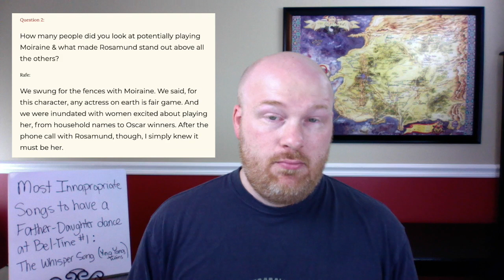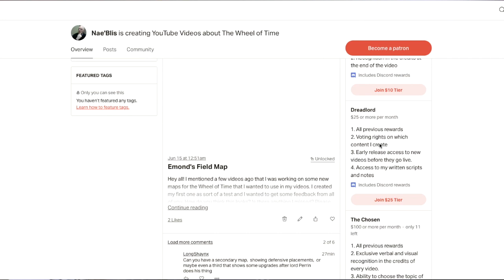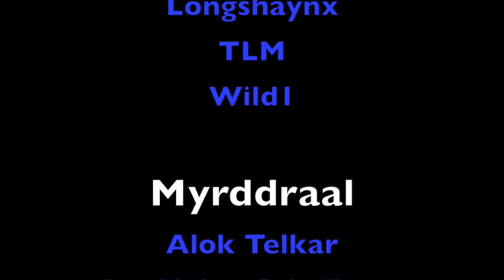WoTWednesday Q&A: My Response!